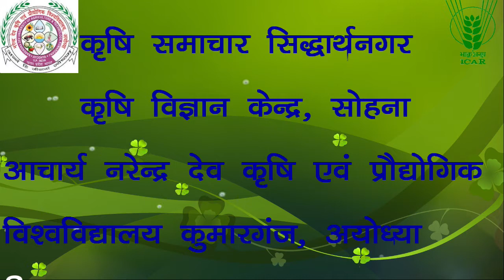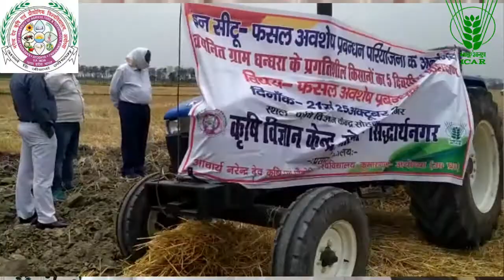Deep Ploughing in Summer